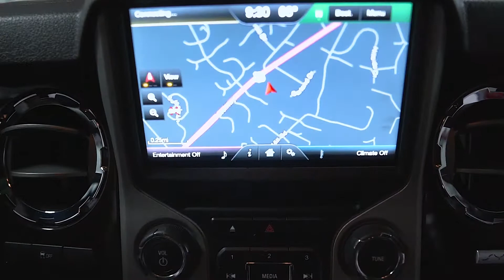S6539A 2015 Ford F 250 Ruby Red